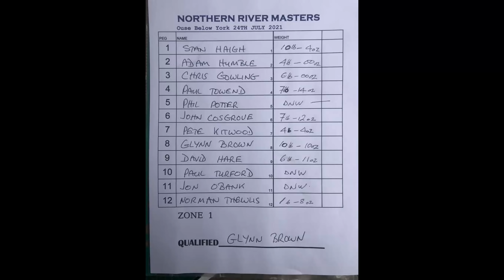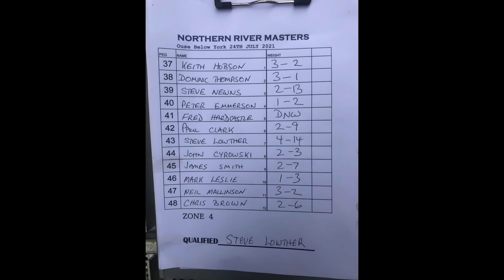Live Match Fishing River Ouse Below York - Northern River Masters Q5 - July 2021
This week I'm back on the match fishing circuit competing in the Northern River Masters Qualifier 5 2021 on the River Ouse below York.

It's impossible to tell where the weight will turn up and if the bream will decide to make an appearance but with the river low and clear and armed with the knowledge the the previous weeks YDAA summer league match was won with silver fish on the long rod from the second to last peg on the Palace Ings, I go armed with my a feeder rod, 17ft float road,14ft waggler rod and my whip.  Incredibly, I draw on the peg that won the week before - no pressure then😉

The plan as ever is to start out feeder fishing for bream or anything that will pull the tip round and also ball in a groundbait line on the long rod and fish the bolo float for silvers.

Will the plan work out?  Would the bream make an appearance on the tip or could I enjoy a great day bolo fishing?  Watch on to view the entire approach, challenges and adaptations.

If you would like any Hooked Fishing Channel Merchandise then head on over to my web store at:

hookedfishingchannel.co.uk

TIGHT LINES!